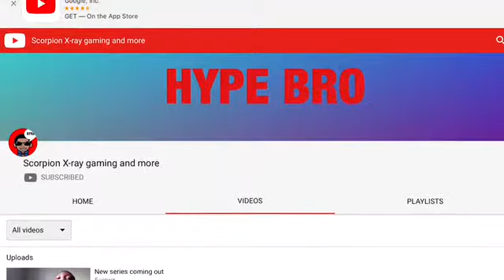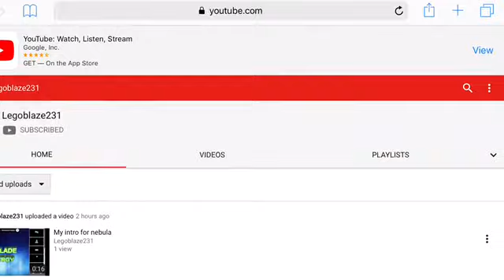The Balance Of The Universe